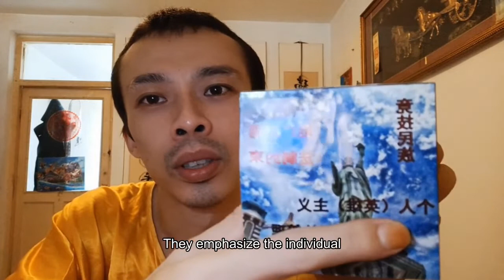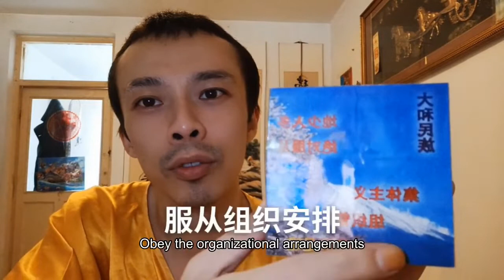中美日管理哲学对比中国式管理学曾仕强教授老师咨询讲经商业老板企业文化Comparison of management philosophy between China, the United Stat